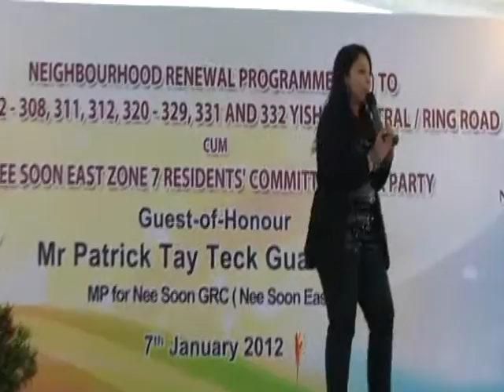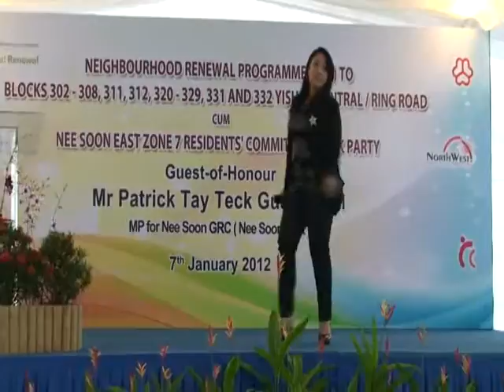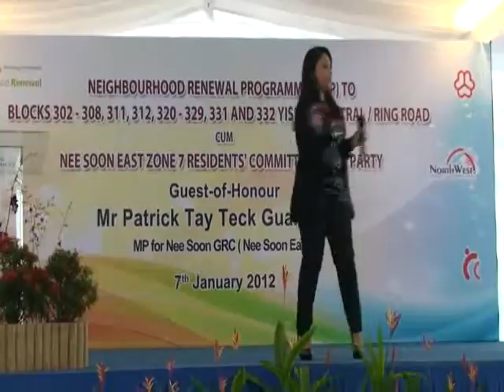7-1-2012 - chung feng wen - nurul _mpeg2video.mpg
7-1-2012 - nee soon east